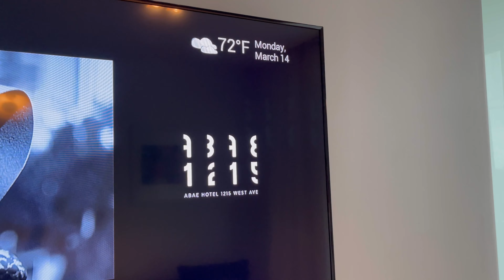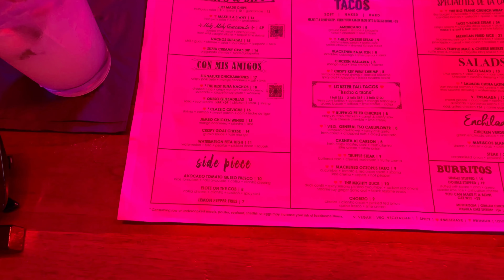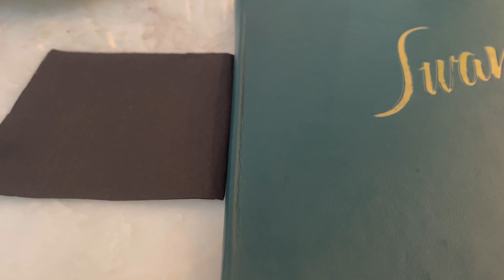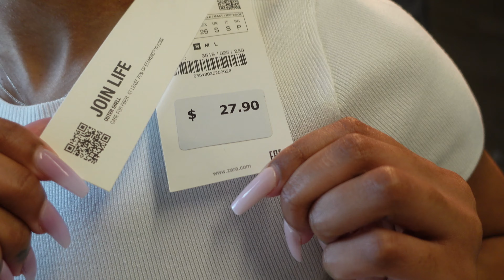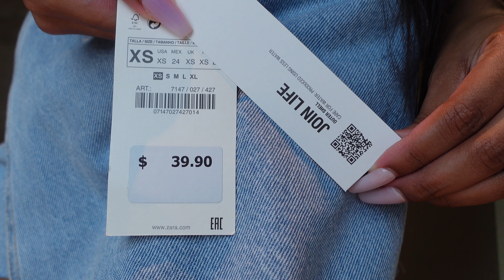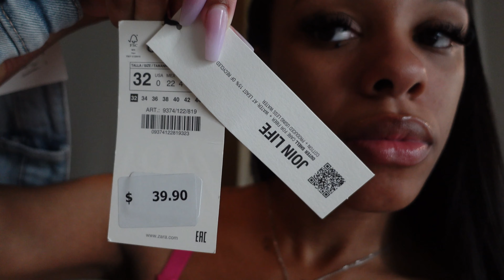MIAMI VLOG PART 1 : DINNER + SOLOCATION + ZARA HAUL + EMOTIONAL CHIT CHAT / KBANKS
Hi Bbys, Join me on my solo trip. I got emotional, but excited to have alone time. The chapters are below. Thank you for spending the week with me.

Kbanks

0:00 Intro
0:24 Abae hotel preview
0:52 Real intro
2:30 Chit chat
7:51 Naked Taco
8:02 More chit chat
9:30 GRWM skincare & outfit
15:45 Next location
16:39 East Miami preview
20:54 Zara pieces review & try on
30:30 GRWM makeup & fit for dinner
39:38 Tears of joy.
47:07 Outro

Cow skirt : @endieunyc  -- on Instagram
Hair : @shayshaircloset ( 14inch and 28inches )